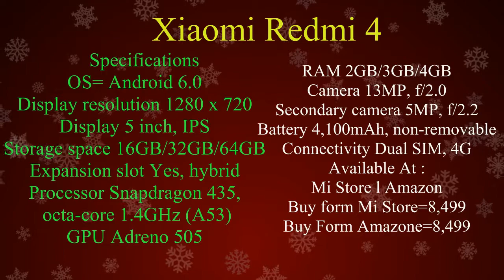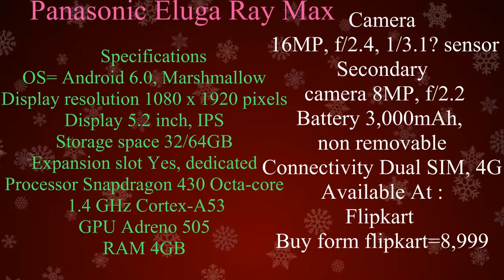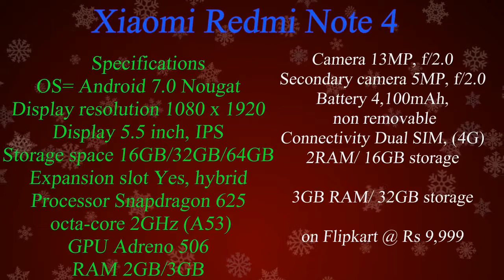10 Best Phones under Rs 10,000 in India December 2017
10 Best Phones under Rs 10,000 in India December 2017
10. Moto E4 Plus
9. Xiaomi Redmi 4
8. Xiaomi Redmi Y1
7. Panasonic Eluga Ray 700
6.Moto G5
5. Panasonic Eluga Ray Max
4. Lenovo K6 Power
3. Lenovo Z2 Plus
2. Lenovo K8 Plus
1. Xiaomi Redmi Note 4